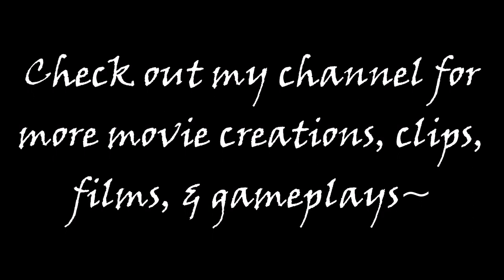John, Jack, & Abigail visit MacFarlane's Ranch: Red Dead Redemption Stories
John Marston returns to his ranch, where he is reunited with his wife and son. Despite the fact that Uncle was supposed to maintain the ranch whilst the Marstons were away, all the livestock are missing, either eaten by wildlife or, stolen by rustlers. So John decides to take Jack with him to MacFarlane's Ranch the next day to get some more cattle.

Abigail asks John to stop the crows from eating all the corn from the ranch silo by scaring them away.

The Marstons receive a telegram from Bonnie MacFarlane. Abigail is suspicious and gets John Marston to read it aloud as she can't read. The telegram says that Bonnie needs corn urgently because all the harvest has been eaten by pests. Abigail points out that corn sacks are the only thing that haven't been stolen while they have been away thanks to Uncle's negligence. Abigail accompanies Marston on the ride to MacFarlane's Ranch using the ride to interrogate Marston about Bonnie. She appears to be very jealous and John points this out. Upon arriving, Abigail and Bonnie are introduced and develop an amiable first acquaintance while Marston and Trent Oxley unload the corn. When John and Abigail leave, Bonnie stands in the road looking after them. It seems she may have had feelings for Marston after all. Abigail is cheered immensely and she happily discusses things with Marston on the ride home.

Red Dead Redemption Stories.